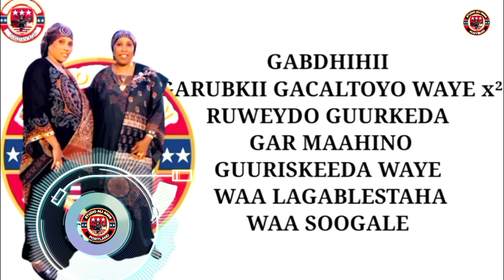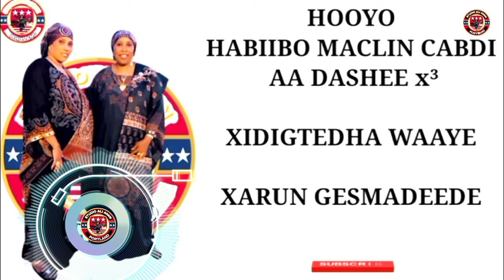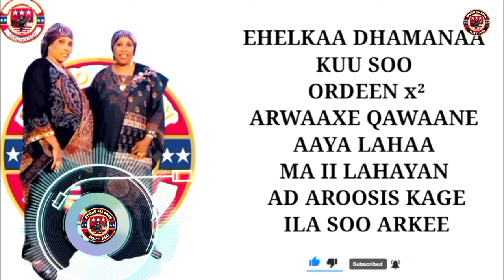HEESTII WAA SOOGALE GOBTA HALEY BANEEYO BY AL FANAAN AJIIL A BART 1= 2022